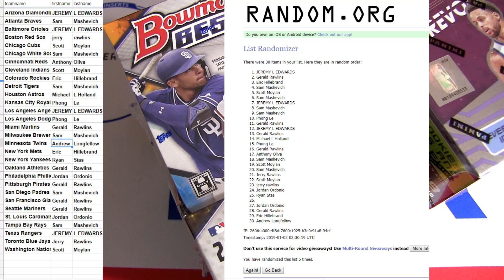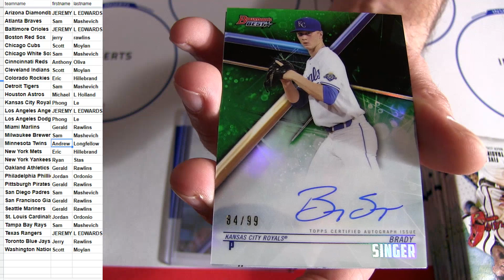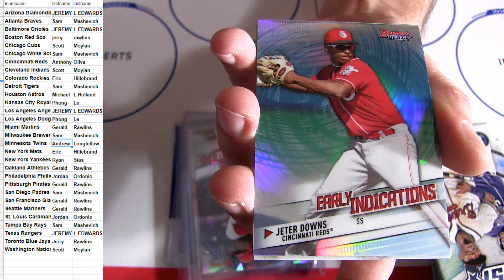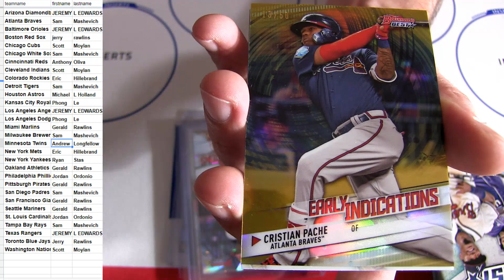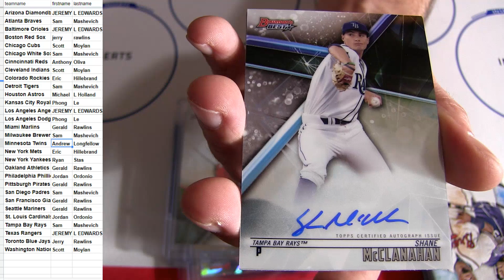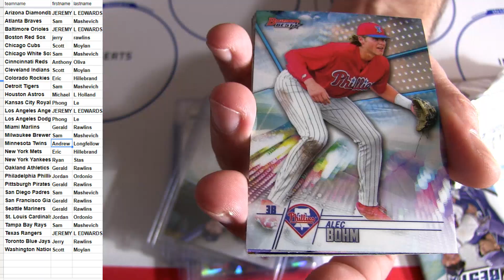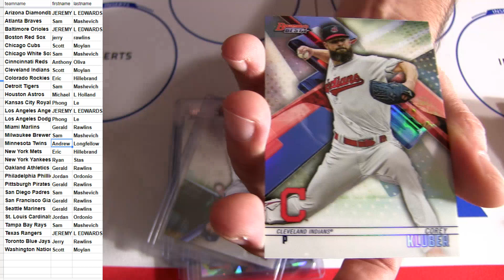18 Bowmans Best MLB #1